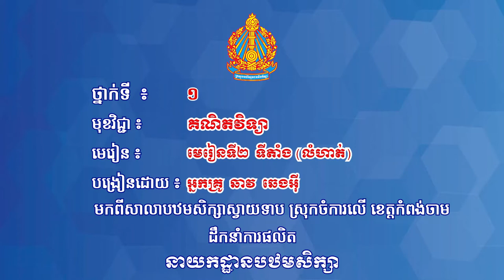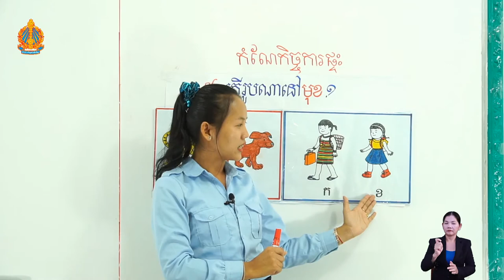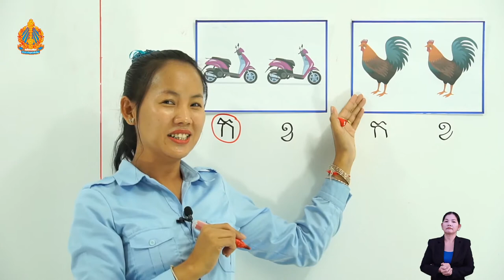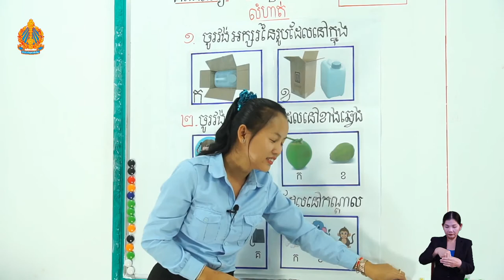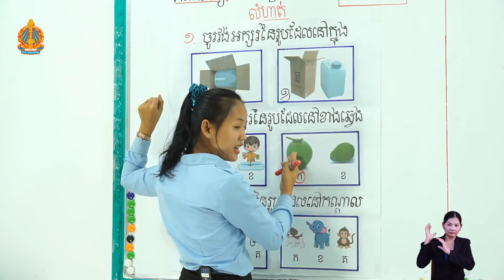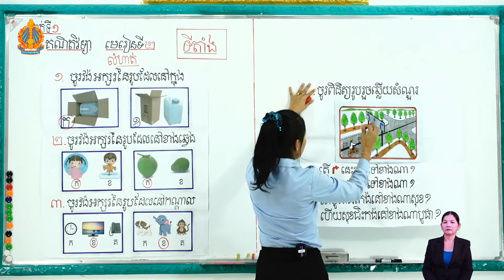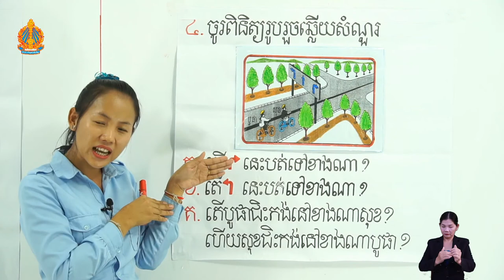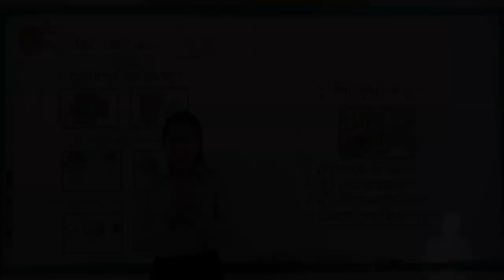ថ្នាក់ទី១ គណិត មេរៀនទី២ (តចប់ ថ្ងៃទី៤)ទីតាំង លំហាត់ អ្នកគ្រូ ឆាវ ឆេងអ៊ី បឋមស្វាយទាប ចំការលើ កំពង់ចាម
ថ្នាក់ទី១ គណិតវិទ្យា មេរៀនទី២ (តចប់ ថ្ងៃទី៤) ទីតាំង លំហាត់ អ្នកគ្រូ ឆាវ ឆេងអ៊ី បឋមស្វាយទាប ស្រុកចំការលើ ខេត្តកំពង់ចាម

Khmer, Mathematics,
Teacher, and Student.